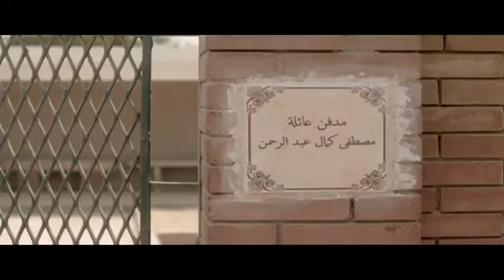حصرياً المسلسل الكوميدي | اللـــعبـة 3 | الحلقة 16 | بطولة شيكو - هشام ماجد FULL HD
في الموسم الثالث، يبدأ وسيم ومازو التحدي الأول وتخبرهما اللعبة بيوم انتهائها الثاني عشر من ديسمبر، وتتعدد التحديات في سبيل معرفة الثنائي للشخص الذي يدير اللعبة.

طاقم العمل :

شيكو
هشام ماجد
مي كساب
ميرنا جميل
محمد ثروت
أحمد فتحي
سامي مغاوري
أحمد داش
إيمي سمير غانم
أحمد عبدالعزيز
هادي الجيار
إسلام حافظ
محمد سلام
علاء قوقة
رمزي لينر
ناندا محمد
عفاف رشاد
سيد صادق
أحمد صيام
ولاء الشريف
إبراهيم السمان
وائل عبدالعزيز
رانيا شاهين
محمد يونس
وائل علي
إنجي أباظة
محمد أبو الوفا
ناجي سعد
مصطفى درويش
سامح بسيوني
ناصر شاهين
ياسر الزنكلوني
دعاء سيف الدين
سمر جابر
محمد رمزي
أشرف زكي
سلوى محمد علي
مادلين طبر
كمال سليمان
صبري عبدالمنعم
فهمي الخولي
سليمان عيد
علاء زينهم
جمال يوسف
دلال عبدالعزيز
صبا مبارك
إسلام نجيب
لمياء كرم
أماني كمال
ياسر عزت
رانيا البدوي
محمد عطية
أسامة فوزي

ــــــــــــــــــــــــــــــــــــــــــــــــــــــــــــ

أعمال شيكو :

2002: رجال لا تعرف المستحيل فيلم قصير
2008: ورقه شفره
2008: بنات وموتوسيكلات
2010: سمير وشهير وبهير شهير
2012: بنات العم شيماء شامى
2014: الحرب العالميه التالته الملك توت عنخ آمون
2016: حسن وبقلظ ضيف شرف
2016: حمله فريزر مديح البلبوصى
2018: قلب امه مجدى تختوخ
2020: ديدو
2023 :ابن الحاج احمد

ـــــــــــــــــــــــــــــــــــــــــــــــــــــــــــ

أعمال هشام ماجد :

2020 اللعبه
2020 ديدو
2019 بدل الحدوته تلاته
2018 قلب أمه
2017 خلصانه بشياكه
2016 حمله فريزر
2016 حسن وبقلظ
2016 نيللى وشريهان
2016 كوكب تانى
2015     الفرنجه
2015 لهفه
2014 الحرب العالميه التالته
2013 الرجل العناب
2012 بنات العم
2011 الحبيبه التلاته
2010 نعم مازلت آنسه
2010 سمير وشهير وبهير
2008 ورقه شفره
2006 أفيش و تشبيه
2006 الاعلان
2002 رجال لا تعرف المستحيل